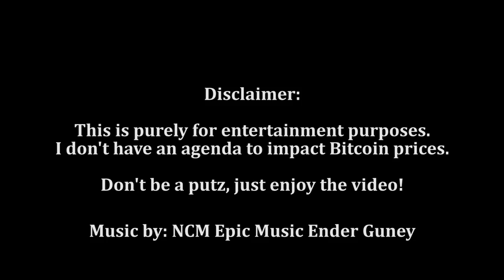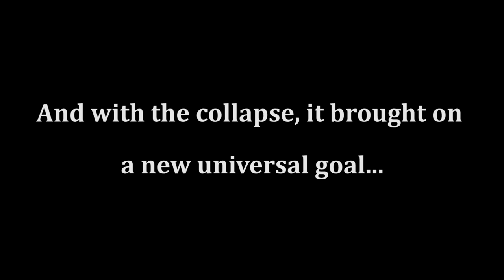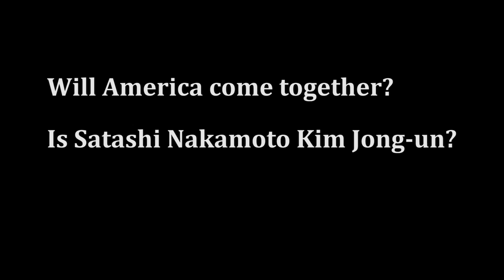Bitcoin Bubble Movie Trailer